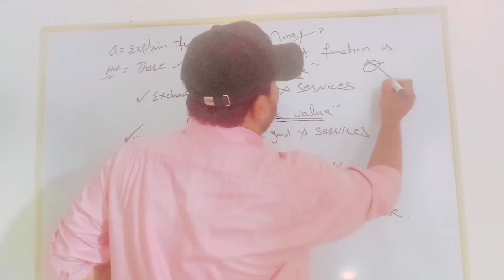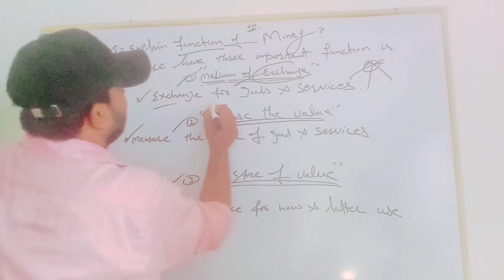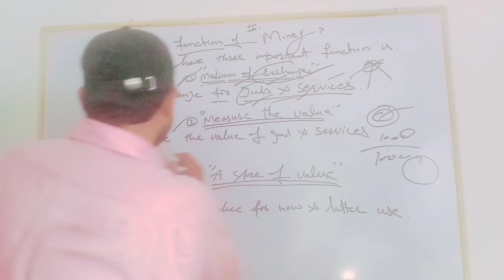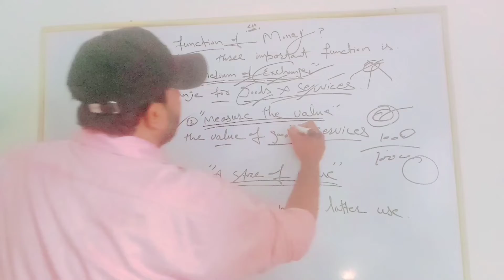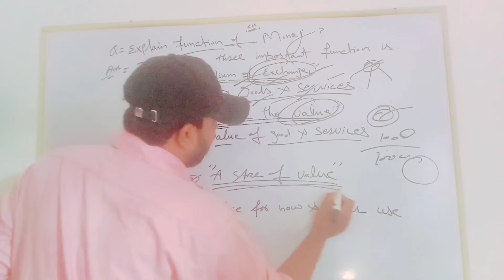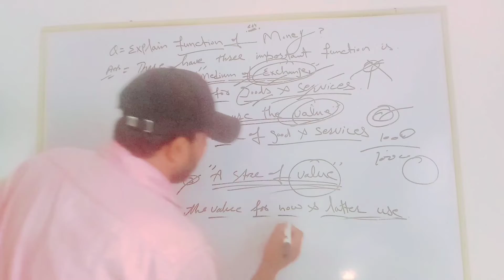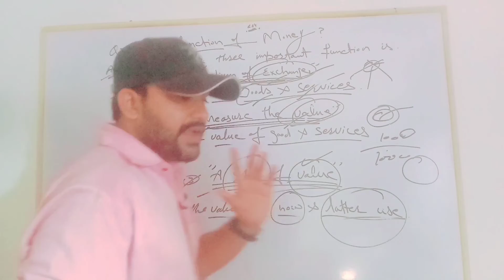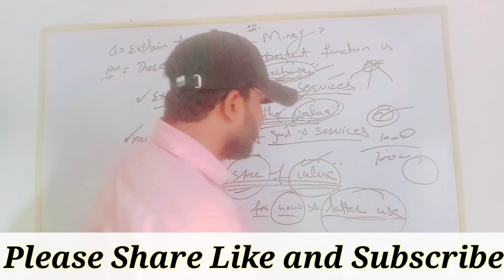Function of Money | Money and Functions of Money in Hindi\Urdu | Money and Banking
Money and functions of money
Meaning And Functions of Money
Money and Its Functions in Hindi
Functions Of Money
Functions Of Money In Economics
Functions Of Money
Meaning of money
MONEY AND FINANCIAL SYSTEM
The money Market it's the function
Money
Functions of Money| Primary and secondary functions
What are the main Functions of Money
CUET Economics/Business Economics Complete Course | All Chapters Available | Central Universities Entrance Test (CUET) 2023.
The function of Money | Money and Its Functions in Hindi\Urdu | Money, and Banking
✔️ Class: 12th
✔️ Subject: Macroeconomics
✔️ Chapter: Money And Banking
✔️ Topic Name: Meaning And Functions of Money
Why study from Mahar Hansnain Sial?
Mahar Hansnain Sial is an online education platform that helps give You NCERT/CBSE curriculum-based free full courses Class 12th so that you can perform well in any and all exams you give in your academic career.
More if you want to take the other business commerce topics like
What is a Likert Scale in Urdu/Hindi? | How to Use the Likert Scale? | Likert Scale Results